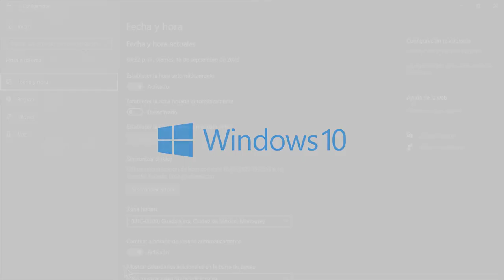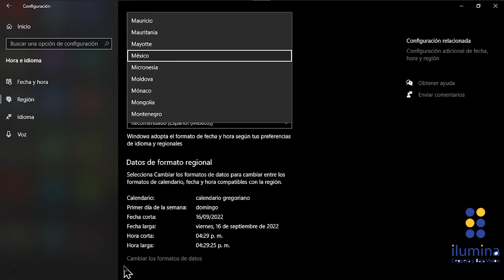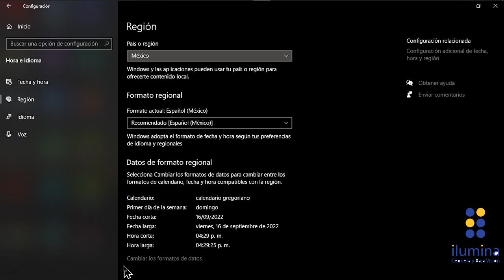9.2.5 Configuración de la región del sistema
En este tutorial, aprenderás a revisar y configurar la región de tu sistema con ayuda de tu lector de pantalla